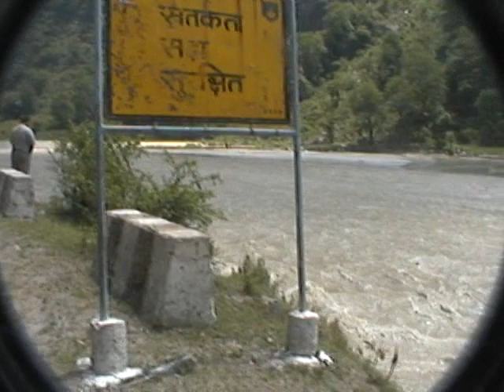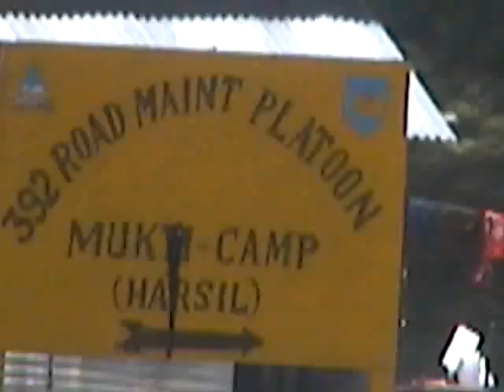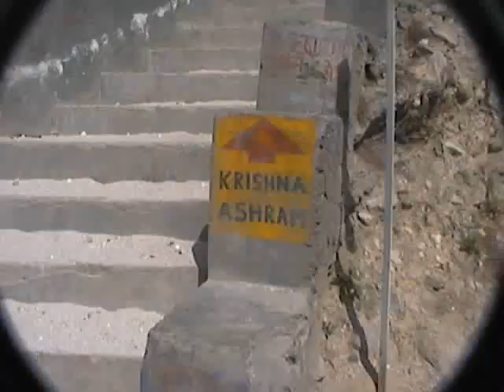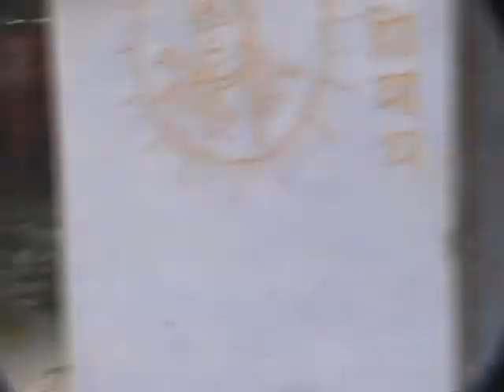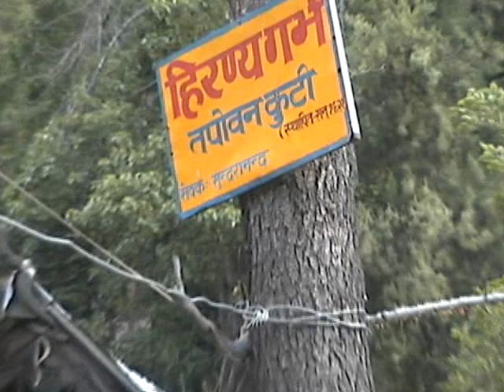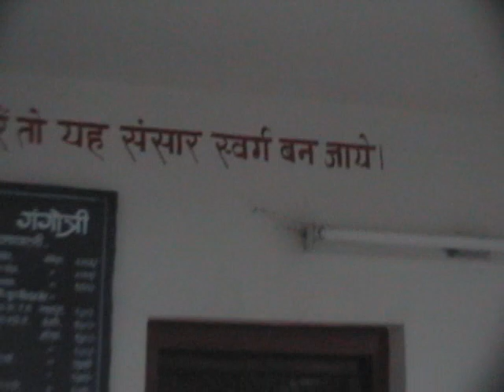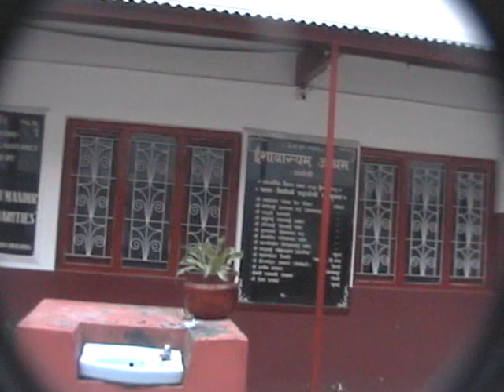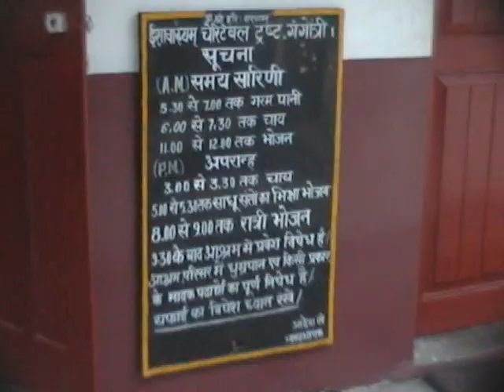20000614- Uttarkashi- Mandakini River-Gangotri- DIFFICULT journey for Gomukh-TAPED 1:02:35-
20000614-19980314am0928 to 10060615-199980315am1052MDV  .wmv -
DETAIL: 00 Uttarkashi in Bus- Temple Puja- Raju Swami!- 31 Min: Lunch Cooking @ Mandakini River-  To Gangotri- rest in Dharamshala- 46 Min Ashram  Sadhu Painter Photographer- Gangotri Temple Puja- 52 Min: HorseBack Ride DIFFICULT journey for Gomukh- - TAPED 1:02:35-